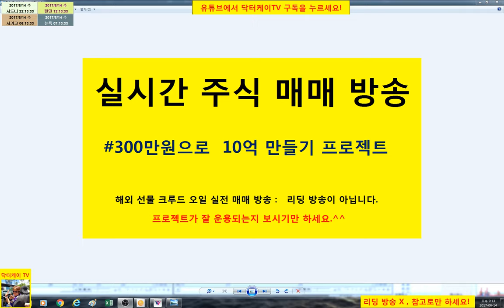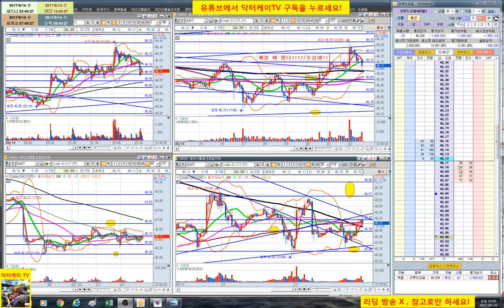= 닥터케이 TV = 실시간 주식매매 방송 18-2회/300만원으로 10억 만들기 프로젝트/해외선물 크루드 오일 실전매매